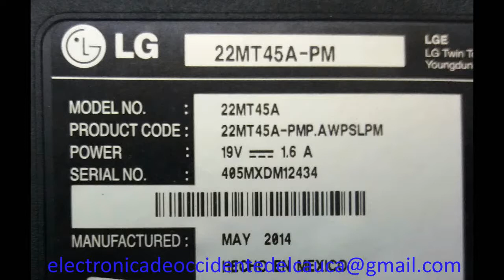Televisor LG modelo 22MT45A - Fotos Parte Interna - Photos Internal Part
Hola estimados amigos, Bienvenidos a este nuevo video donde podemos apreciar fotografías de las partes mas importantes del Televisor LG modelo 22MT45A.
Éxitos! y muchas Bendiciones de parte de Dios.

PARA DONACIONES
Cuenta de ahorros
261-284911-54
Bancolombia